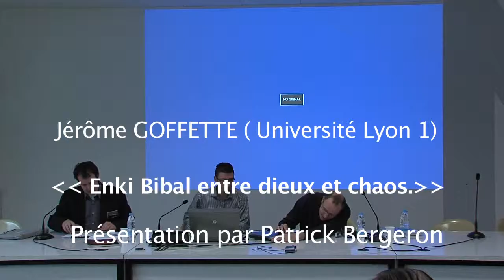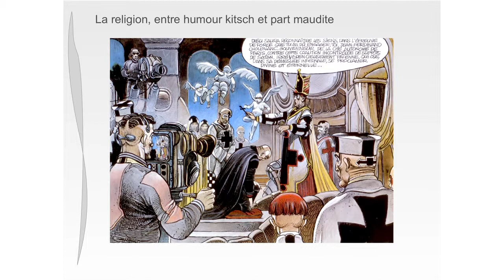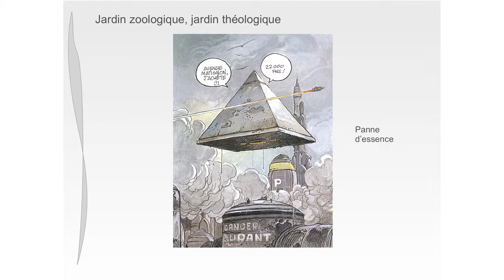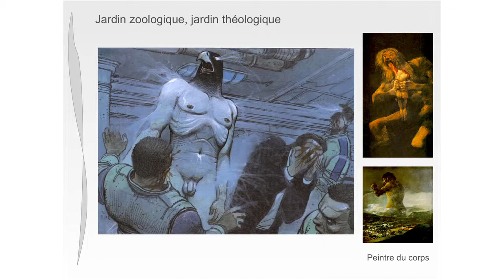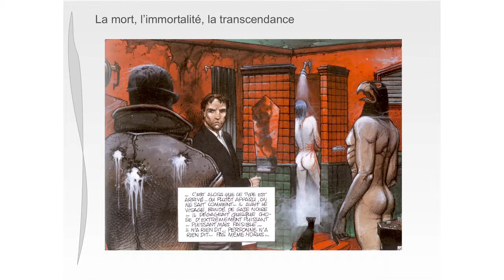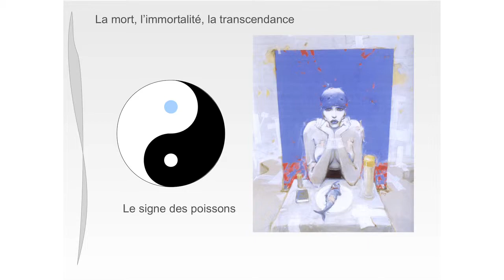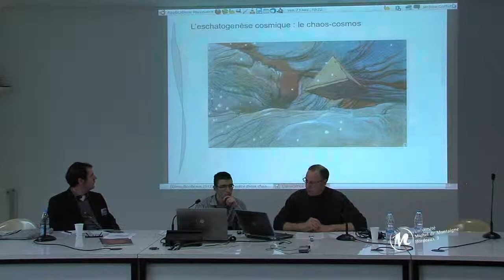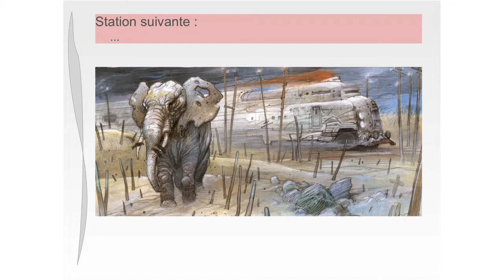« Enki Bilal entre dieux et chaos. » par Jérôme GOFFETTE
Planches hexagonales et francophones : l'au-delà de la science-fiction ?